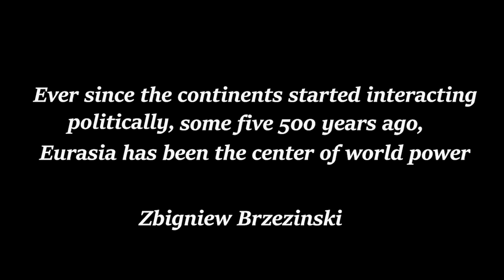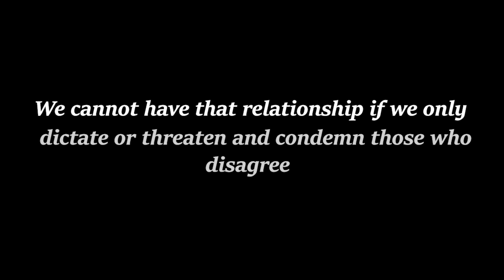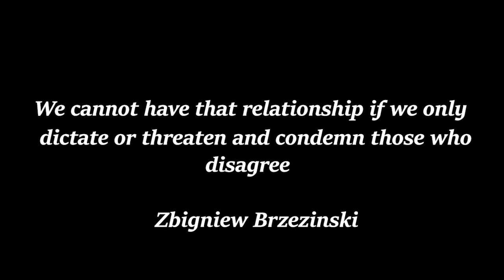Zbigniew Brzezinski - Biography - The Grand Strategist | American NSA | National Security Advisor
This video is about the life and works of Dr. Zbigniew Brzezinski. It is the 1st of 3 videos explaining what a Genius he was who studied and taught at Harvard University.

00:00 - 1:00 Intro & Early Life
1:01 -  4:07 Studies
4:08 - 5:12 Analyzing Soviet Union
5:13 - 7:03 Books & America's Foreign Policy
7:04 -  8:12 Influencing American Politics

Zbigniew Kazimierz Brzezinski (March 28, 1928 – May 26, 2017) was a pivotal figure in U.S. foreign policy during the late 20th century. Serving as National Security Advisor under President Jimmy Carter from 1977 to 1981, he played a crucial role in shaping strategies that defined American international relations. Brzezinski's tenure was marked by significant events such as the normalization of diplomatic relations with China and the establishment of policies aimed at containing Soviet influence during the Cold War.
Born in Warsaw, Poland, Brzezinski's early life was shaped by World War II, which forced his family to seek refuge in Canada. This experience deeply influenced his worldview and fueled his lifelong opposition to communism and the Soviet Union. He pursued his education at McGill University and later at Harvard, where he earned his Ph.D. in 1953.
Brzezinski's academic career was distinguished, with positions at Harvard and Columbia University. He became a naturalized American citizen in 1958, cementing his commitment to his adopted country. His expertise in Soviet and Eastern European affairs made him a valuable asset to multiple administrations, serving as a foreign affairs adviser to Presidents John F. Kennedy and Lyndon B. Johnson.
As National Security Advisor, Brzezinski was instrumental in several major foreign policy achievements. He played a key role in negotiating the SALT II nuclear weapons treaty with the Soviet Union and worked tirelessly to improve U.S.-China relations. Brzezinski was also involved in the Camp David Accords between Egypt and Israel and the renegotiation of the Panama Canal Treaty.
However, his tenure was not without controversy. Brzezinski's hawkish stance towards the Soviet Union often put him at odds with Secretary of State Cyrus Vance, leading to public disputes that sometimes portrayed the Carter administration as indecisive. His support for the shah of Iran during the Iranian Revolution has been criticized as a significant misstep that limited U.S. diplomatic options during the subsequent hostage crisis.
After leaving the White House, Brzezinski remained an influential voice in foreign policy circles. He authored numerous books and articles, offering insights on global geopolitics and America's role in the world. His work "Between Two Ages: America's Role in the Technetronic Era" (1970) predicted future conflicts over natural resources in the developing world.
Brzezinski's legacy is complex and far-reaching. He was a staunch advocate for human rights and democracy, believing that U.S. foreign policy should be rooted in these values. His geopolitical vision and scholarly contributions influenced generations of policymakers and transformed the way the United States conducted foreign policy.
Throughout his career, Brzezinski was associated with elite think tanks such as the Council on Foreign Relations and was key in establishing the Trilateral Commission. His commitment to enhancing U.S. global engagement rooted in democratic values not only influenced policymakers but also inspired a new generation of international relations scholars and practitioners.
Zbigniew Brzezinski's life and career exemplify the American dream and the country's openness to immigrant talent. From his arrival as a student in 1950 to his rise to the highest levels of government, Brzezinski's journey reflects the unique opportunities America offers. His strategic thinking and geopolitical expertise helped guide the United States through some of the most challenging periods of the Cold War and beyond.
Even after his time in government, Brzezinski remained an active and respected voice in foreign policy debates. He continued to offer insights and critiques of U.S. foreign policy, including his opposition to the 2003 Iraq War, which earned him newfound respect from some who had previously criticized his hardline Cold War stance.
Brzezinski's passing in 2017 marked the end of an era in American foreign policy. His legacy continues to provoke discussions about America's future role in global affairs, the balance between idealism and realism in foreign policy, and the challenges facing the international order in the 21st century.

From the formation of Sovietology to breaking up the Union of Socialist Soviet Republics ussr , his life is one to be studied by every intellectual.